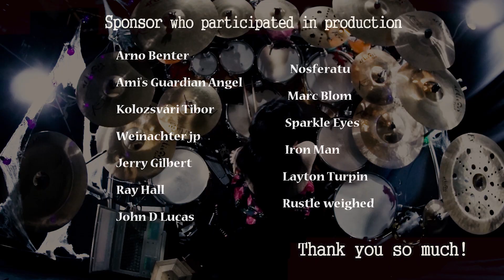Ghostbusters - Walk The Moon drum cover by Ami Kim(173)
I am the official artist of Artisan Turk Cymbals!

Recommended video

Video equipment : Sony Action cams, iphone 6+, 8+